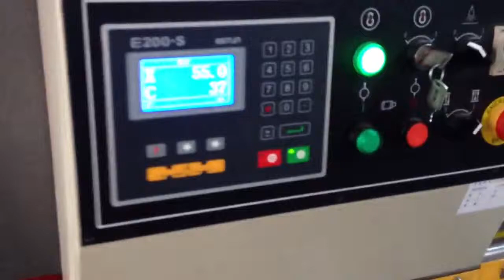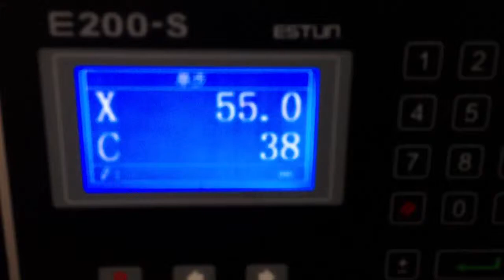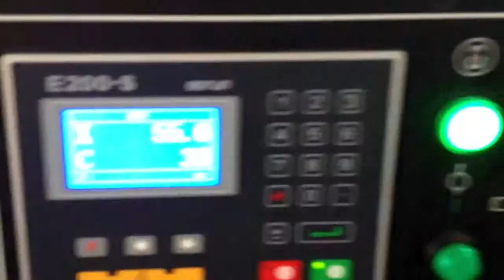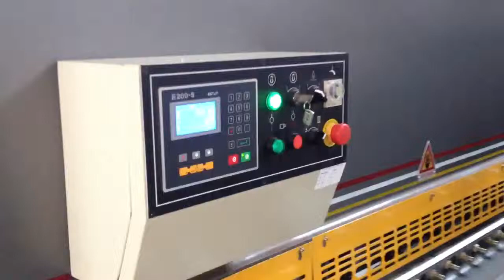CNC Guillotine Shear,CNC Shearing Machine, CNC control shearing machine working video from ACCURL